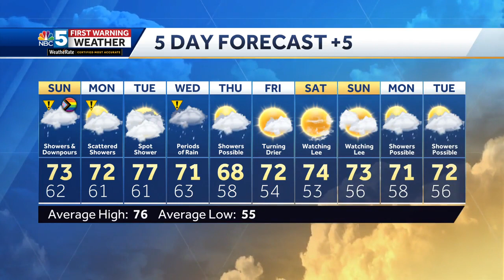Video: Wet weather coming back for Sunday (9-09-23)